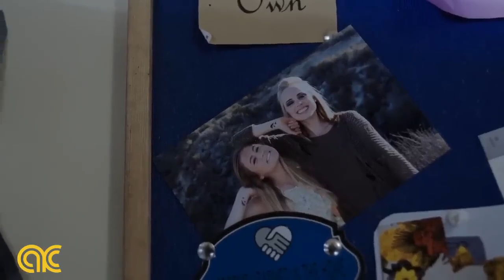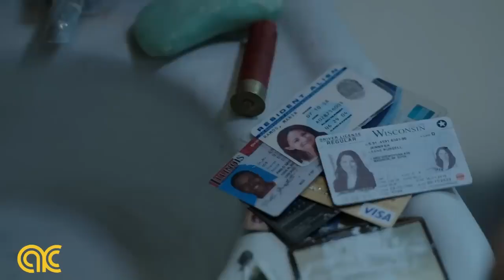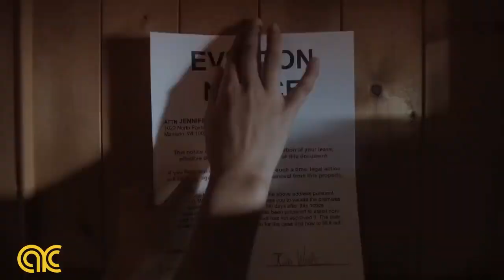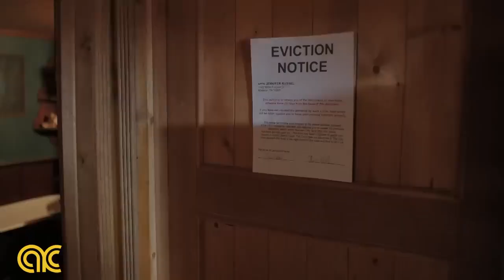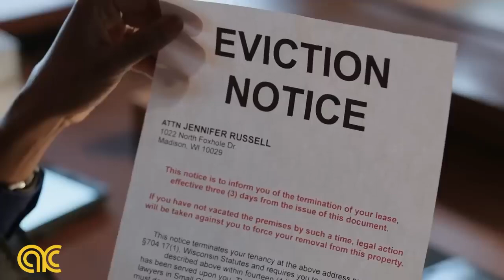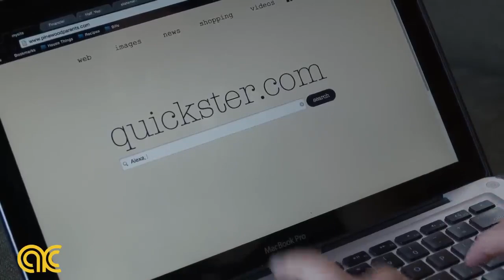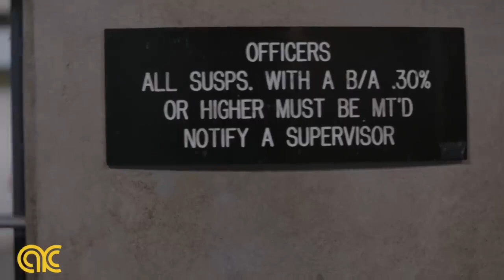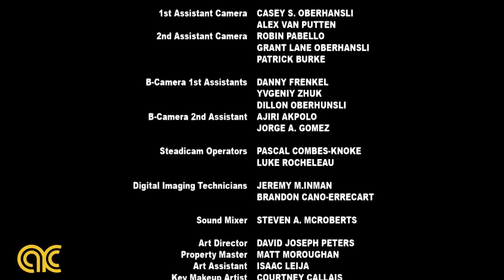Evil Nanny ESTRENO MAYO 2023- MEJOR PELICULA LIFETIME MOVIES